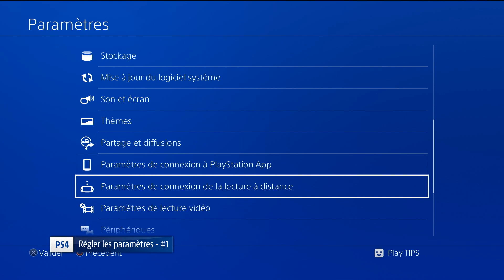PlayTIPS | Tuto : comment régler les paramètres d'une manette PS4 ? - Partie 1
Dans ce PlayTIPS nous allons tout vous expliquer, votre manette sans fil DUALSHOCK 4 n'aura plus aucun secret pour vous.

Les PlayTIPS sont nos tutos PlayStation pour utiliser votre PS4 et tout connaitre sur la console et ses fonctionnalités. N'hésitez pas à nous dire dans les commentaires quelles sont les fonctionnalités que vous aimeriez découvrir dans nos prochains tutos !

L'avis des joueurs entre en jeu, donnez le votre sur We Are PlayStation